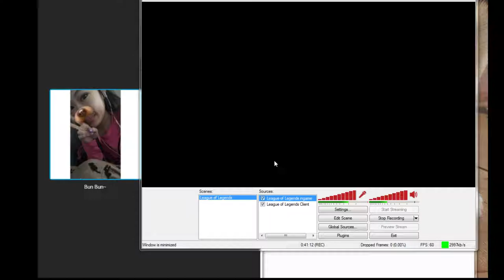League of Legends with Friends LuLu~!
So ... i dont usually play lulu...but i just wanted to play her because i recently got the SG skin :3